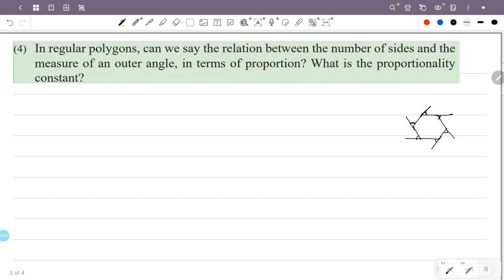class 9 maths chapter 14 proportion page 232 question 1 2 3 4 kerala syllabus scert part 6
This video is about class 9 maths chapter 14 proportion page 232 question 1 2 3 4 scert new textbook kerala syllabus part 6

1) class 9 maths proportion chapter 14 page 232
2) STD 9 maths chapter 14 page 232 question 1 2 3 4
3) maths class 9 chapter 14 page no 232
4) 9th standard maths chapter 14 page 232
5) proportion class 9 maths page 232